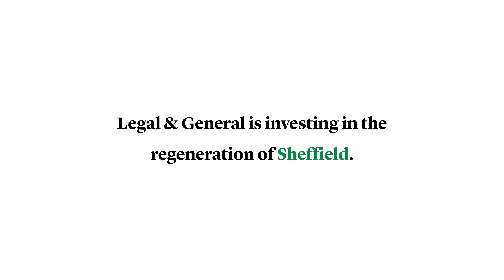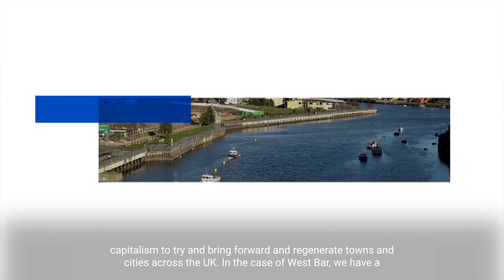Urban regeneration in Sheffield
We are investing in the urban regeneration of Sheffield as part of our inclusive capitalism strategy to regenerate towns and cities across the UK. Our investment is in the West Bar development scheme, which is a regeneration of part of the city centre. Post the decline of the industrial era, we are creating a whole new community with places for people to live and work.